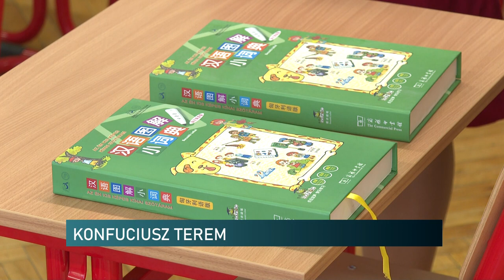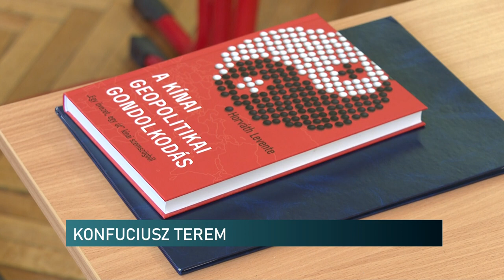Elsőként létesült Pécsen Konfuciusz terem - a kínai nyelvet és kultúrát tanulják a diákok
Pécsen elsőként létesült Konfuciusz tanterem. A Bánki Donát Utcai Általános Iskolában alakították ki a helyiséget, modern informatikai eszközökkel és tankönyvekkel felszerelve. Az ünnepélyes átadón elhangzott, hogy így minőségi oktatás keretében tanulhatják meg a diákok a kínai nyelvet és ismerkedhetnek meg a kultúrával.